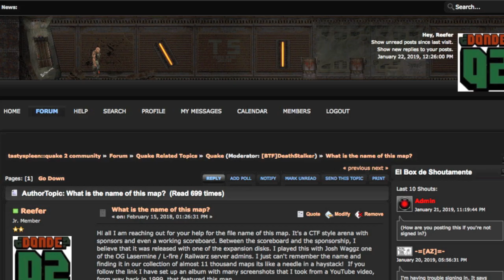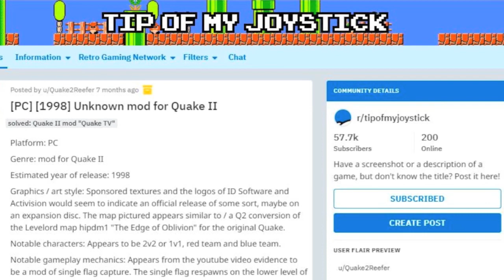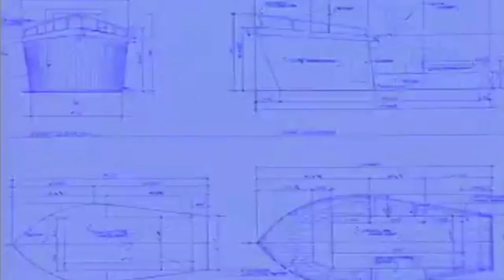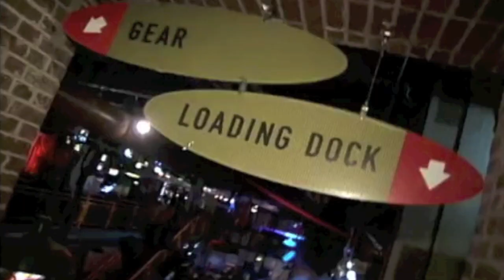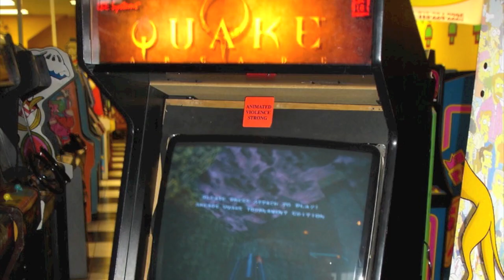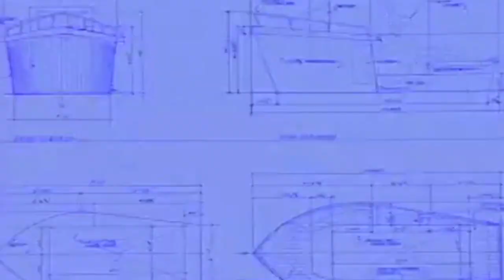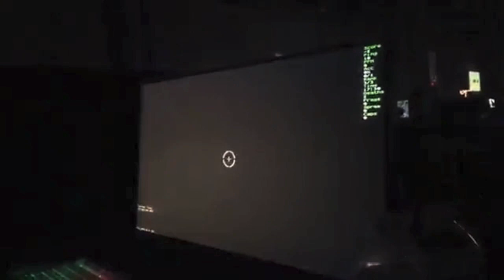Raiders of the Lost Arcade: GameWorks, Spielberg, and Quake II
Lost and found: "Quake TV" the Quake 2 mod developed for Sega GameWorks arcade 8-player GameArc cabinet, inspired by Steven Spielberg!

Thank you to the supporters of Quake 2 history preservation: Tiim Willits, Quake God Ray and everybody

Sources:

"Quake TV demo", United Recammers, 2014
"DreamWorks Logo | Minecraft DreamWorks", Slymie, 2018
"1997 MTV GameWorks Premiere Party", shreddycap, 2015
"READY PLAYER ONE - Dreamer Trailer [HD]", Warner Bros. Pictures, 2018
"GameProTV 1997 (Part 2)", GN_Version2, 2007
"Gameworks Get Out of the House", What the Hale Music Production, 2013
"Thresh vs Entropy @ Red Annihilation 1997", wizll, 2006
"wendigo's photos of E3 1997", quakewiki, 1997
"story behind Quake TV", Frank Cabanski and Peter Duke, 2018
"myctf Quake TV project files", Peter Duke, 1998
"Quake TV Demos - rare unreleased Quake 2 mod developed for Sega Gameworks arcade", dondeq2, 2019
"GameWorksPremiereParty2", shreddycap, 2015
"@QuakeCon 2018 modding an unreleased map for CTF", dondeq2, 2018
"Quake TV the unreleased e sports arena for Quake II at QuakeCon 2018", dondeq2, 2018
"On Top of the Quake TV scoreboard with the Railgun at QuakeCon 2018", dondeq2, 2018
"Steven Spielberg Was a Gamer Long Before 'Ready Player One'", Entertainment Tonight, 2018
"Steven Spielberg interview on Directing (1992)", Manufacturing Intellect, 2017
"Halo Television Series Announcement w/ Steven Spielberg!! XBOX ONE REVEAL", Gamer's Little Playground, 2013
"Steven Spielberg Directing Ready Player One Using a VR Headset", IGN, 2018
"Ready Player One - Intro scene", Jforce 11, 2018
"Esports Hall of Famer reflects on growth of pro gaming", CBS News, 2018

steven Spielberg, videogames, will smith, vince vaughn, bill gates,  sega,  sega gameworks, quake ii, frank cabanski, the commish, indy 500, quake 2 mod, vertical reality, mtv, mtv premiere, thresh, dennis fong, peter duke